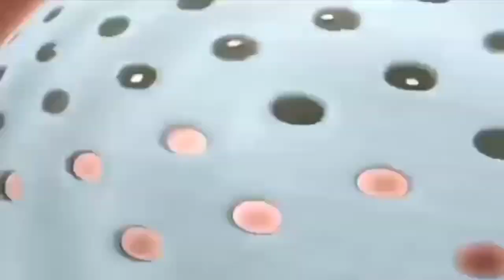LAGU PUBG Malaysia (🎶Video Upin dan lpin)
LAGU PUBG Malaysia

Terima kasih Tq menonton channel ini...video ini sekadar hiburan untuk anda semua🙂